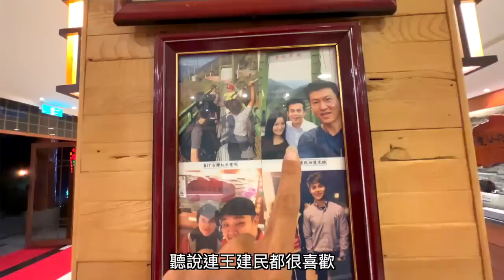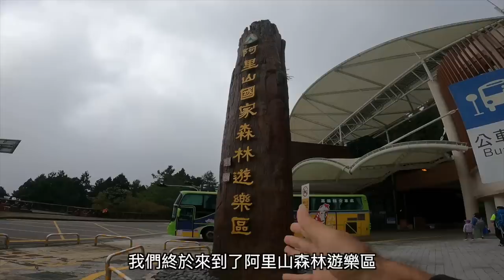【騎單車翻山越嶺挑戰新中橫】到底是在爬阿里山還是玉山 ｜ 張小胖單車中猴行程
又是隔了好久好久的影片．這是一個140公里的挑戰．上一集我們國光客運搭了好久，從台北前進南投，到了南投市腳踏車也騎了很久，又前進東埔溫泉，旅程到了第二天，才是真正的挑戰，因為這一集我們踏板得要採140幾公里殺到嘉義，不過我始終搞不清楚，我們這一天走的路線到底是在爬什麼山，總之就是一趟路過玉山，在跨過阿里山的行程．想不到台21線意外的冷清．
拍攝器材：Insta 360 One X II I  Gopro 9  |  Iphone 13 por max
剪輯軟體：APPLE Final Cut Pro